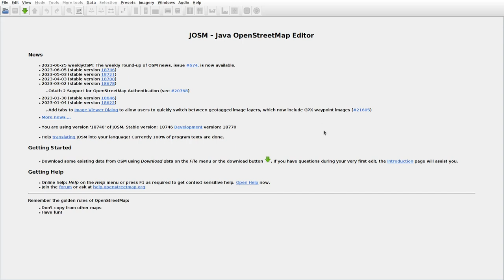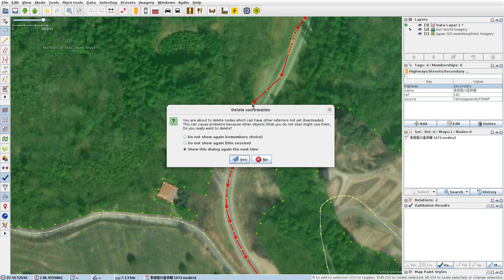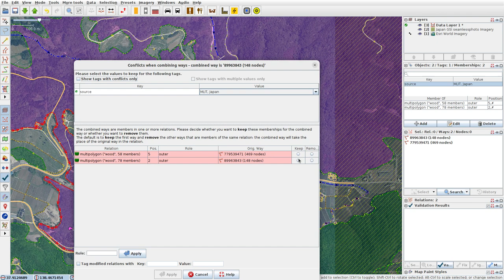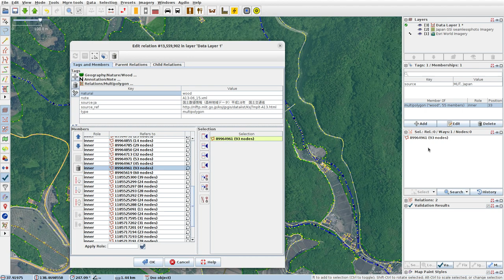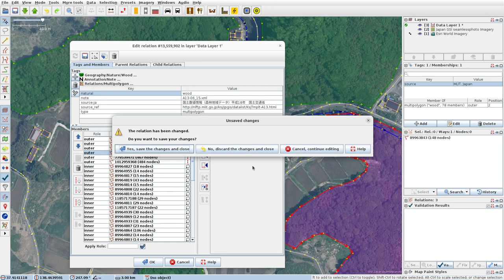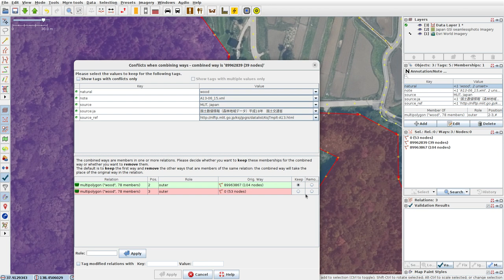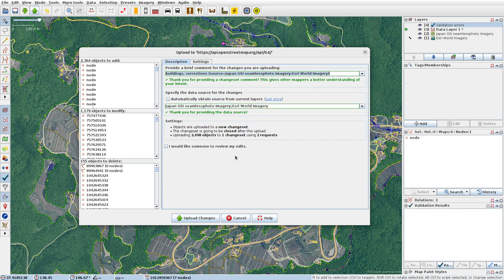JOSMrec1563 2023 07 01